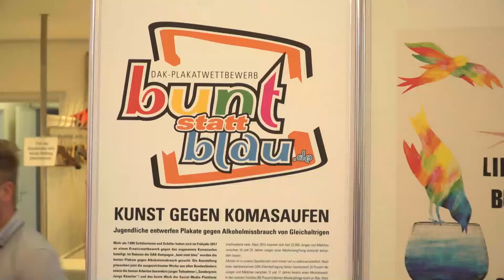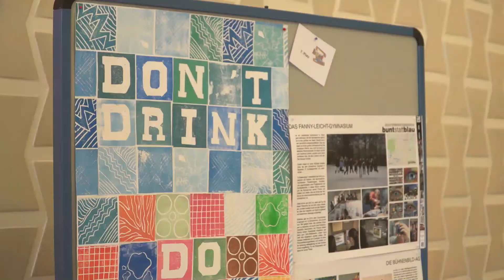09.05.2018 | Journal Stuttgart | Regio TV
Fünf Minuten mit Mickie Krausse. Im Vergleich zum Cannstatter Volksfest im Herbst hält sich die Promidichte auf dem Stuttgarter Frühlingsfest eher in Grenzen. Einer gehört jedoch mittlerweile zur festen Instanz auf Europas größtem Rummel: Ballermann-Star Mickie Krause. Wie jedes Jahr stand er auch jetzt wieder auf der Bühne in Grandls Hofbräuzelt.